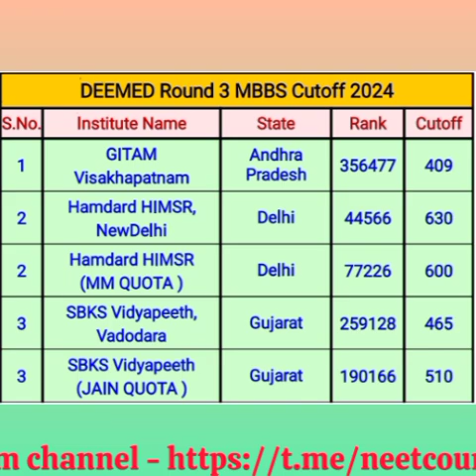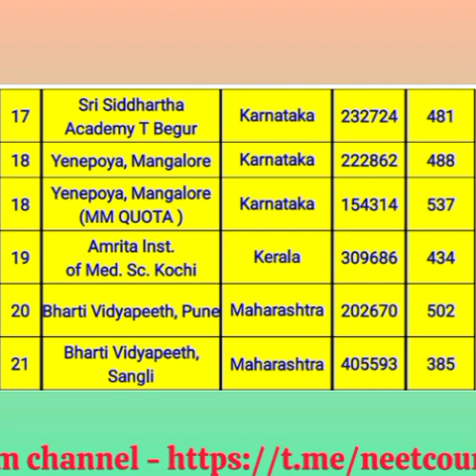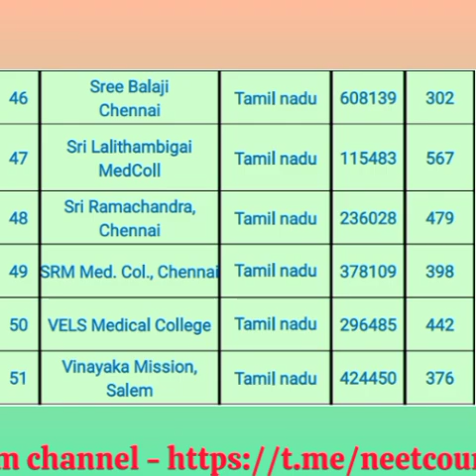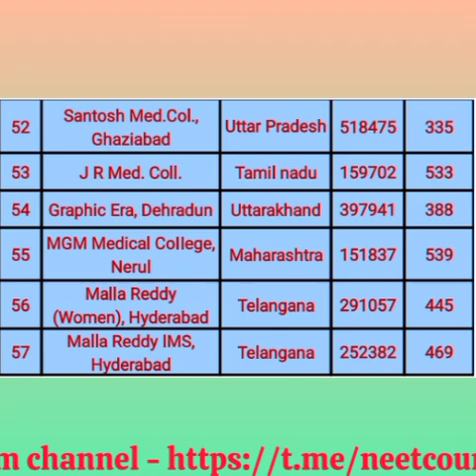Deemed MBBS 3rd Round Cutoff 2024